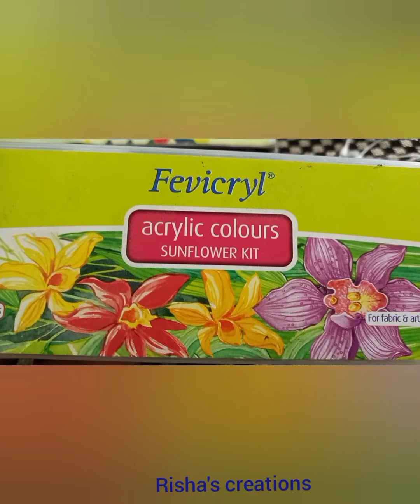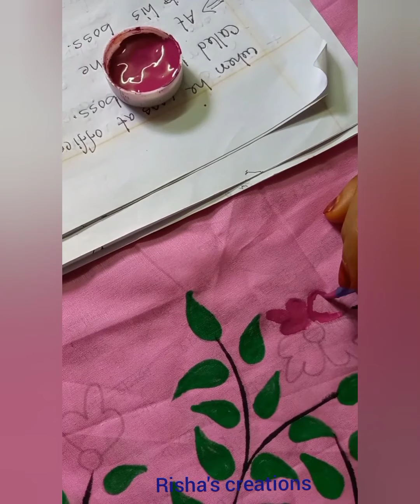হাতের কাজের জামার ডিজাইন handprints dresses 💖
tutorial basic painting fabric design simple and easy design 💕

Hey gugs!!
Hope you all liked this tutorial.  let me know your feedback in comments.
Thank you so much gugs for your support &love.
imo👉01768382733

Hand-painting-chery-bloosom
Basic-hand-print 💖
 join our Facebook Group 👉Risha's creations